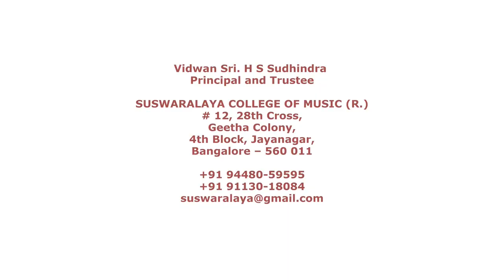5 NEEDANTUNAI RAGAMALIKA MISHRA CHAPU N S CHIDAMBARAM